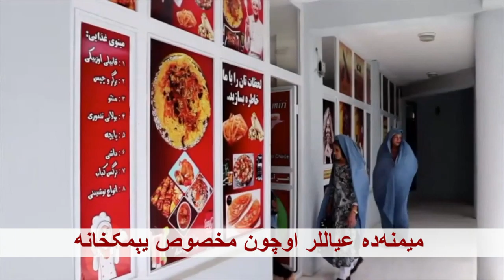طالبان بيلن مذاكرەلر باشلەنیشی کوتیلماقدە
اېرته‌گه دوحه‌ده افغانستان حکومتی و طالبان اۉرته‌سیده اوزاق کوتیلگن صلح مذاکره‌لری باشلنیشی کوتیله‌دی. ییغین آچیلیش مراسمیده اشتراک اېتیش اوچون ملی یره‌شوو کېنگاشی رهبری عبدالله‌ عبدالله‌ هم حکومت هَییی بیلن بیرگه‌ قطر پایتختیگه جۉنب کېتگن. هوا قۉنالغه‌سیده ژورنالیستلرگه گپیررکن، عبدالله جنابلری بونی افغانستان اوچون تاریخي کون دېب اته‌گن. مذاکره‌لر افغانستان نینگ اوزاق ییللیک قوراللی ماجرالریگه برهم بېریشیگه امید قیلینه‌دی

;عیاللر اوچون یېمک‌خانه‌

فاریاب ده فقط عیاللرگه خدمت کۉرسه‌تووچی رستورانت آچیلگن. رستورانت اېگه سی هم، اونده فعالیت قیله‌یاتگنلر هم عیاللردیر. میمنه‌ده بوندن آلدین هم عیاللر اوچون یېمک‌خانه‌ آچیلگن، اما پندیمی باعث مالیوي مشکلاتلرگه
.اوچره‌ب یاپیلیب قالگن
 میمنه‌دن محلی |ژورنالیست ظاهر انیق عیاللر رخصتی بیلن ینگی رستورانتنی کۉریشگه موفق بۉلگن

;بیروت سینیقلرینی قَیته تیکله‌یاتگن مصور

بیروت نینگ 15 ییللیک ایچکی اوروشلریدن امان قالگن تاریخي آبده‌لری کۉپی اۉتگن آیگی پارتلشده جدّی شکستلنگن. اکثر بنالرده بیر مصور قۉلیدن چیققن آینه‌لر بۉلگن. بیروت بندرگاهیده‌گی هلاکتلی پارتلش مصور نینگ 20ییللیک محنتینی یېر بیلن یکسان قیلگن. حاضرده مصور اولرن قیته تیکلشگه بېل باغلگن